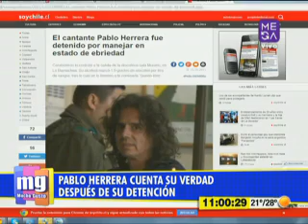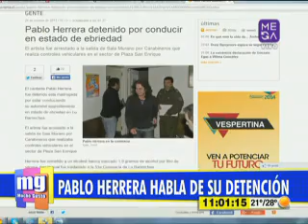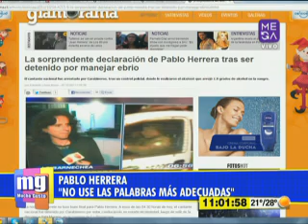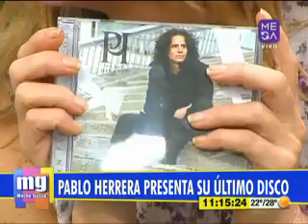Pablo Herrera - Conversa en Mucho Gusto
Converso en Mucho Gusto de su nuevo disco y del conflicto en que se vio involucrado luego de ser detenido, encanto con sus temas.